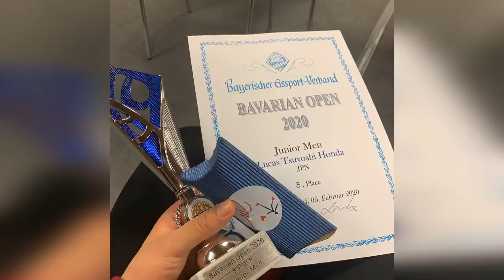🔔 Японский фигурист Honda Lucas Tsuyoshi очаровал зрителей выступив с песней Димаша “S.O.S”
Хонда Лукас Цуёси (17 лет, мужчины, одиночный разряд), короткая программа под "S.O.S." в японском ледовом шоу "Dreams on Ice 2020 Go for Tomorrow" (Shin-Yokohama Skate Center, Япония) 12 сентября.
Источник:
(Honda Lucas Tsuyoshi (17 years old / Men's Singles. )who participated in "Dreams on Ice 2020 Go for Tomorrow" (Shin-Yokohama Skate Center, Japan) will be in the short program (SP) of the first performance on September 12th.
We are pleased to inform you that we have skated using Dimash's "S.O.S d'un terrien en détresse ")